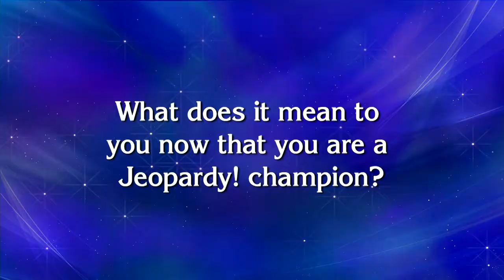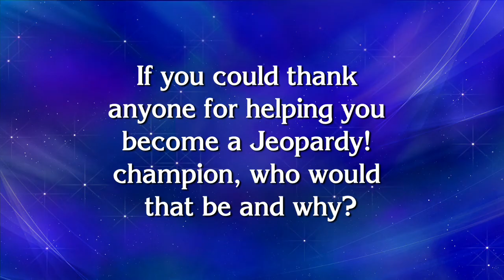Matthew Church Jeopardy! Guest Host Exclusive Interview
Watch multi game winner Matthew Church discusses his experience as a contestant on Jeopardy!

Matthew's total winnings: $29,000